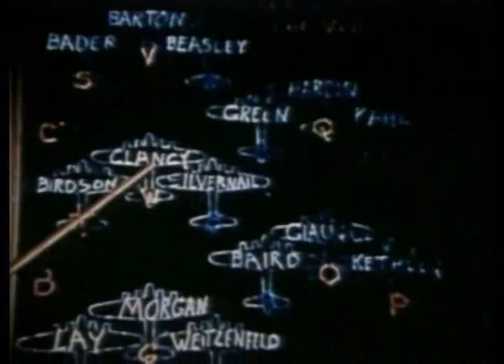THE FIRECRACKER BOYS (Editing Exercise)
This is an Adobe Premiere CS3 exercise inspired by an old screenplay I wrote about a B-17 crew set during "Big Week".  Found some footage, threw it together and set it to some Brian Tyler music.